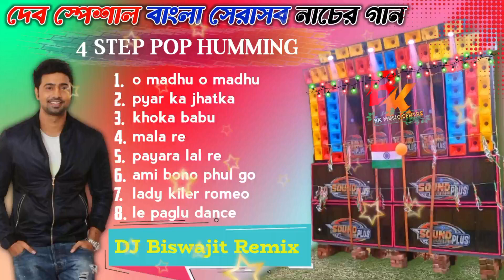🔥দেব স্পেশাল বাংলা সেরাসব নাচের গান || DJ Biswajit Remix ✓ 4 Step Pop Humming Bass 🔥